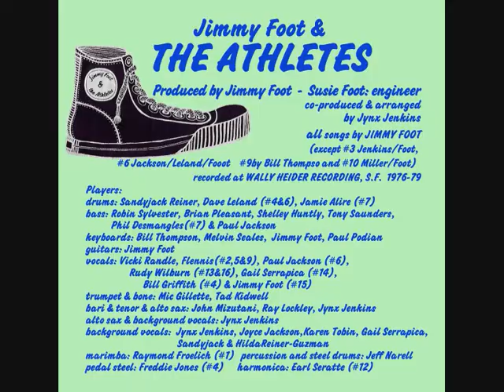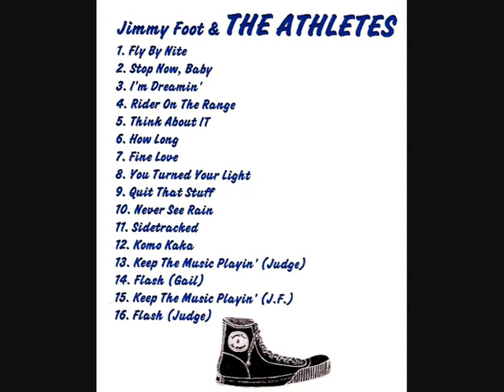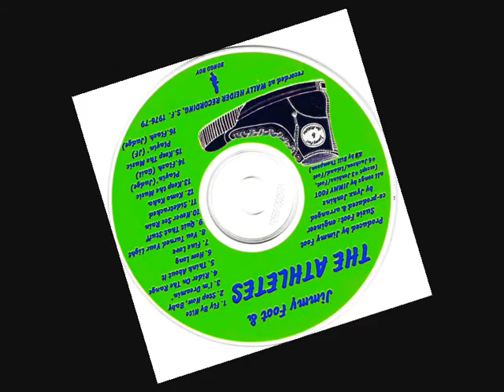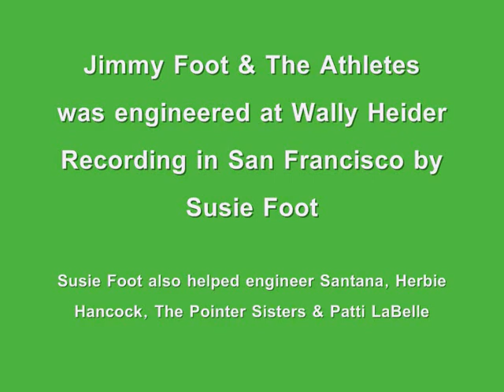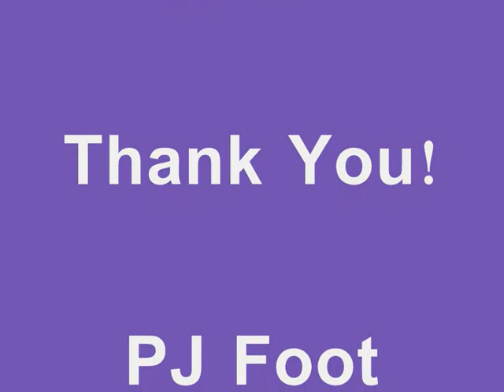Jimmy Foot & The Athletes - Sidetracked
"Sidetracked"
by Jimmy Foot & The Athletes

Jimmy Foot & The Athletes was a recording project recorded at Wally Heider Recording San Francisco from 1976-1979.

Jimmy Foot & The Athletes was engineered by Susie Foot who also helped Fred Catero & David Rubinson record "Amigos" by Santana, "Secrets" by Herbie Hancock, "Steppin'" by The Pointer Sisters" and "Chameleon" by Patti LaBelle.

Guitarist, songwriter, producer, and engineer Jimmy Foot performed with The Rhyth-O-Matics. Known for their exciting mix of African and Ska genres, this band opened for established artists including Jimmy Cliff, Madness, Olatunji, Etta James and Fishbone. The Rhyth-O-Matics released their classic album "Walking in the Shadow" which was produced by Bob Johnston, as was "Reggae Jackson - Smash Hits." Bob Johnston was the producer for countless artists including Bob Dylan, Johnny Cash, Leonard Cohen, Simon & Garfunkel and Jimmy Cliff. Veteran sound engineer Fred Catero was at the controls for the "Walking in the Shadow" album. Fred engineered literally 100's of albums, from Janis Joplin to The Pointer Sisters, Herbie Hancock to Santana. What a team those two giants made in the studio! It was historic.

CD's by Jimmy Foot are available at Amazon, Spotify, Apple Music like "Walking In The Shadow" by The Rhyth-O-Matics, "Reggae Jackson - Smash Hits" by Reggae Jackson, "Ska Santas" (Ska Christmas music!), "Jimmy Foot - The Instrumentals," "Rhythm Addict," "Mob Justice," "Sky Rangers Ride Again," "Jimmy Foot - The Instrumentals Vol. II," "Bad Case Of The Blues," "I Can See It," "Life Speaks," "6 Dimensional," "Invisible" and "Living 3 Lives."  Together, all of these CD's comprise a must-have collection for any serious music collector.  I have mine!

Please watch other music videos featuring Jimmy Foot on my YouTube channel: pjdjft

Check out Jimmy Foot at jimmyfoot.com

The black and white photographs of Jimmy Foot featured in the videos were taken by old friend Fred Gordon.

I would appreciate any effort to introduce my dad's music to new fans from all over the world!

To learn more about Jimmy Foot and his discography please visit these various Jimmy Foot Facebook pages :